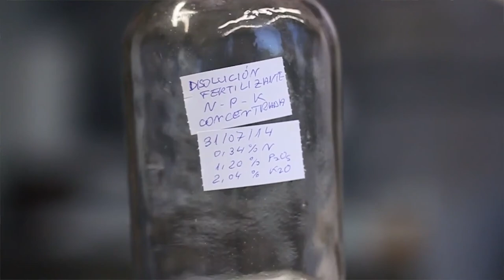Presentación curso aberto de Química, unha ciencia experimental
Presentación do curso aberto de Química, unha ciencia experimental (Vídeo núm. 1 do curso).